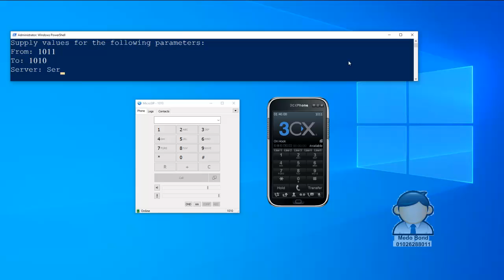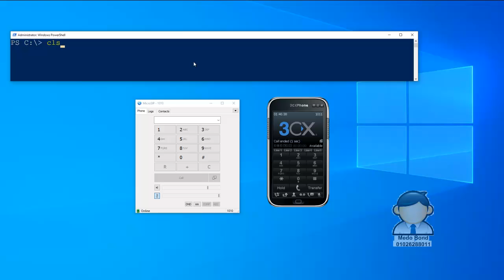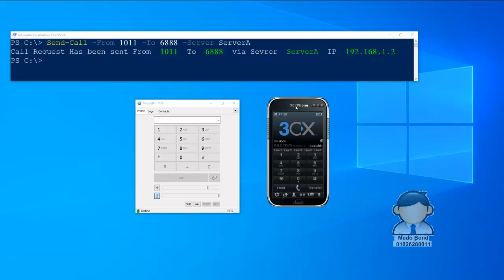02 Asterisk Integration | Asterisk API with PowerShell